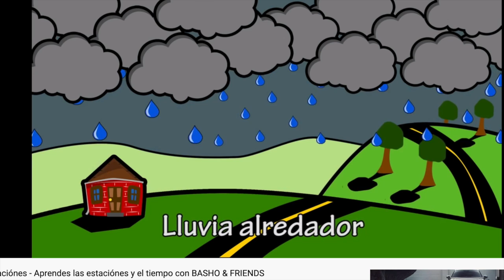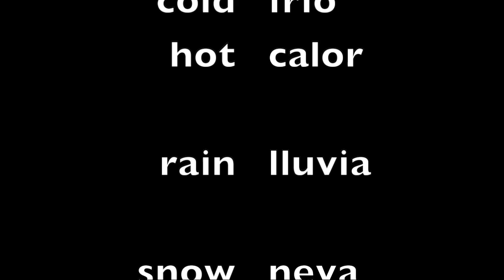LAS ESTACIONES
The seasons and weather with basho